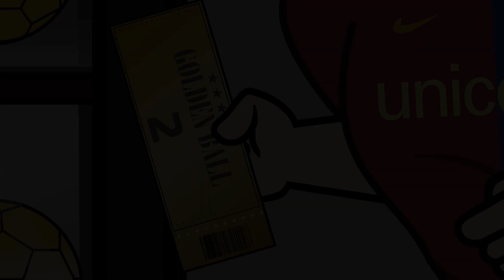The Day Sir Alex Ferguson and Ronaldo Met for the First Time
NFWorld was created by us...